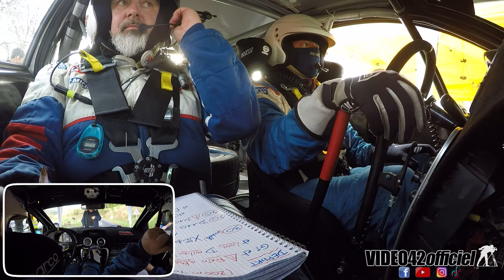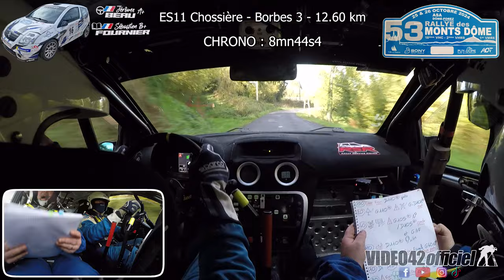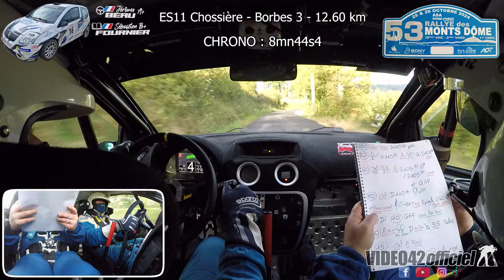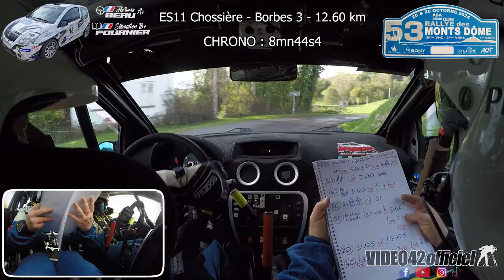Rallye Monts Dome 2024 - onboard Beau\Fournier C2R2 max par video42officiel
Embarquez dans la C2R2 max de Jérôme Beau & Sébastien Fournier lors du 53ème rallye des Monts Dôme 2024 organisé par Asa Dôme Forez à Ville de Thiers
ES11 Chossière - Borbes 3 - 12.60 km - ⏱ 8mn44s4